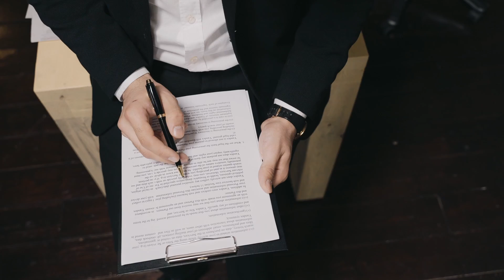How To Find The Value Of a Home | Living In Denver Colorado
Are you concerned that you're going to overpay for a home? Do you want to know how to find the value of a home? I'll show you how I go about making sure folks I work with don't overpay and can feel good about purchasing the home that they want to buy. Yes it's true the market has shifted and that's why it's now more important than ever to work with someone that knows the ins and outs of the market. This is most likely the biggest purchase you are going to make in your life, so work with a professional to make sure you don't get taken advantage of. If you're thinking about moving to Denver Colorado, or to any of the surrounding Denver Colorado suburbs, be sure to give me a call, shoot me a text, send me an email, or schedule a Zoom call. I'd love to help you make a smooth move here in Denver!

🤔Thinking of moving to Denver CO? Let me help!🤠

If this is your first time to this channel, and you want to know everything about eating, sleeping, working, playing, the good, and the bad of living in Denver CO, then subscribe▶ and tap the bell🛎 for notifications so you can be the first to know about the current market in Denver CO.

I get calls and emails everyday from people just like you, looking for help on making their move to Denver Colorado and I absolutely love it.😍 Whether you are moving in 9 days or 90 days, give me a call☎, shoot me a text📝, or send me an email📨 so I can help you make a smooth move to Denver Colorado.🤠

Brokered by Coldwell Banker 26 Realty